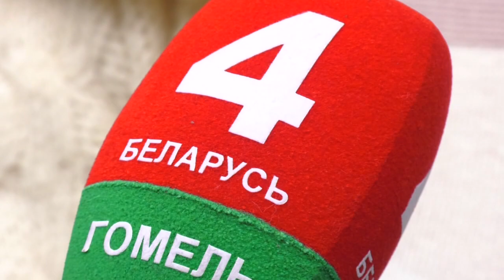Конкурс архитектурных проектов набережной в Гомеле завершится 31 мая